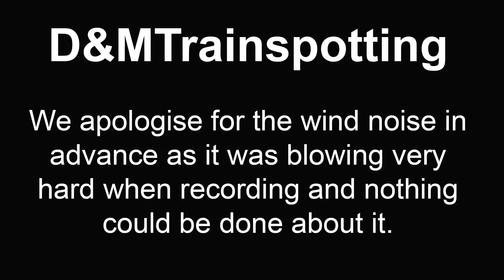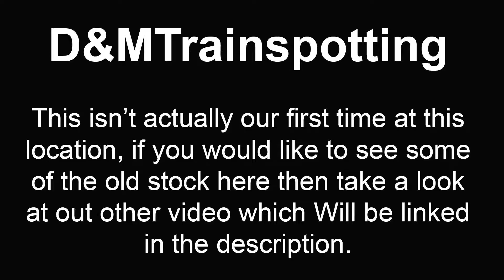Trains near Peterborough (Werrington Junction) - ECML - 12/09/2020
In this video, we visit Werrington Junction on the East Coast Mainline near Peterborough where we get a brilliant variety of trains from intercity LNER, Grand Central and Hull Trains to regional Cross Country and East Midlands Railway and to top it all off, some nice freight movements!